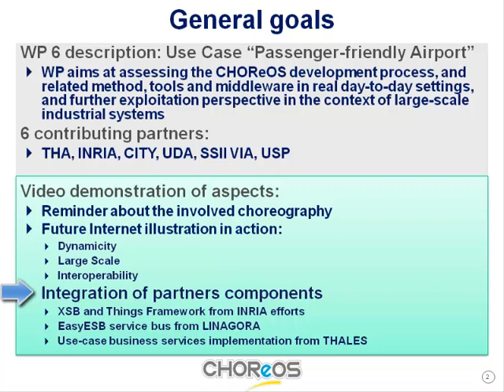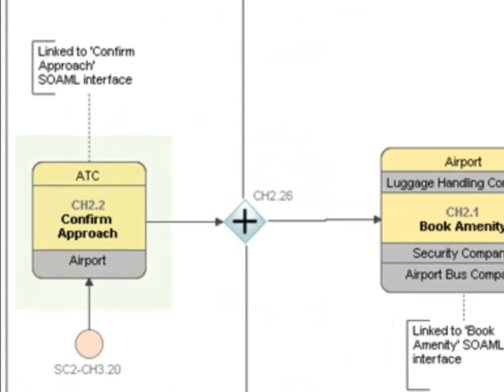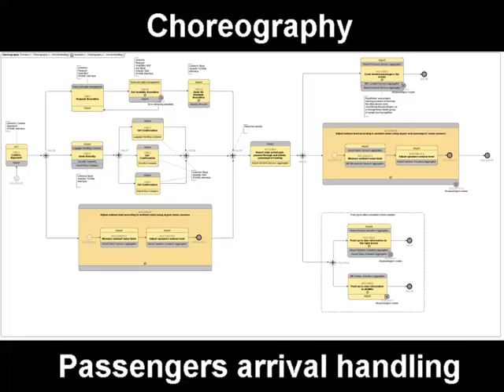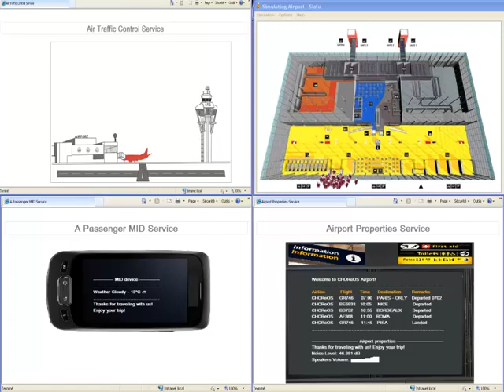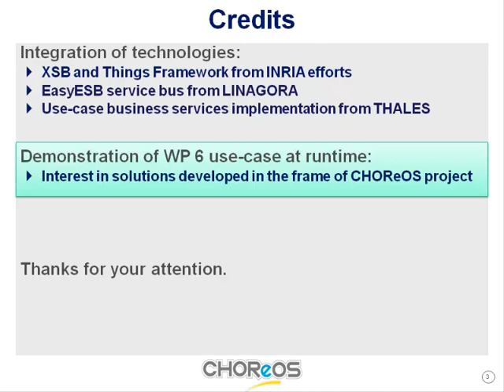WP6 Passenger-Friendly Airport Use Case Demo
This video demonstrates, through a use-case specific business, the interest of the solutions developped in the context of CHOReOS.